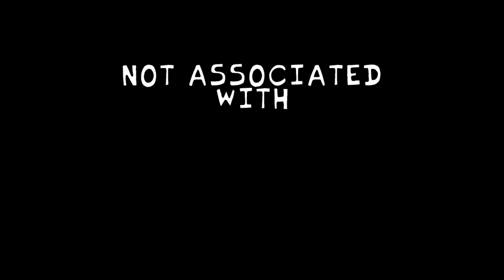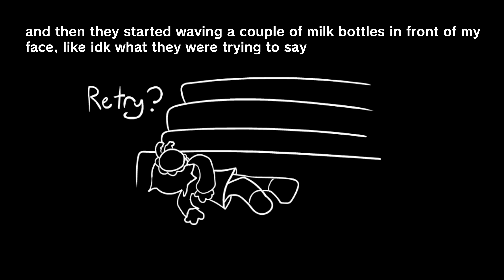Friday Night Funkin' Althea VS Girlfriend | GF's High School Friend (FNF Mod: Heavenly Harmony)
Friday Night Funkin' Althea VS Girlfriend (Heavenly Harmony FULL WEEK) for the PC in 2160p Ultra HD, but this time GF meets her High School Friend. @datdavi - Director

In this video, I'll show off every single song from the Heavenly Harmony mod, game over animations, loading screens, and a lot of incredible artwork concepts that were in a hidden google drive site. This video does not include Boyfriend at all, it's just girlfriend meeting up with her old high school friend. The only time you see BF is in one of Althea & GF's loading screens. The art from this mod is so cute, reminds me a lot of the kou's mod.

Game Note: A friendly encounter at the Festival. We follow the POV of Girlfriend, who, on her adventures, stumbles across a local festival, and meets an ol’ high school friend - Althea! During their meet-up, Girlfriend suggests they partake in karaoke for fun, and Althea reluctantly agrees. Play as Girlfriend as you sing in three main week songs and one bonus song, with plenty of Pinoy references thrown about!

—STUFF WE’VE INCLUDED—
A fully original OST
Visually stunning custom menus
Plenty more awesome custom art!
A nice and fresh mod experience you’ll surely enjoy :D
We hope you enjoy FNF: Heavenly Harmony!

All Songs from Friday Night Funkin' Althea VS Girlfriend Full Week Mod Timestamp:
00:00 Preview / Story
00:40 Intro
00:48 Title Screen
00:57 Menu
01:12 Week List
01:19 Cutscenes 1
03:08 1) Wistful - Song (Althea vs Girlfriend)
04:17 Sounds cool
04:51 Cutscenes 2
05:12 2) Heavenbound - Song
06:08 I feel something here
06:39 It sounds awesome
07:05 Beatboxing & last part
07:57 Cutscenes 3
09:18 3) Revelation - Song (Angel Althea vs Demon GF)
09:50 It sounds awesome
10:20 They're going all out now
10:48 It sounds awesome
11:30 They look at you
11:38 Ending
11:56 Freeplay
12:10 4) Chikahan - Song (Althea vs Smug GF, just look at her face)
14:33 Credit & Full menu theme
15:33 Unlocked new title screen
15:45 Best friends forever (Loading Screens)
16:04 Pause Menu
16:12 Menu Art
16:22 Option Art
16:30 Extras
17:09 Misses and All Game Over Animations
17:38 My Message
18:02 Outro - CommunityGame

Mod Creators for VS Althea Mod below:
@datdavi  - Director/Musician/Charter